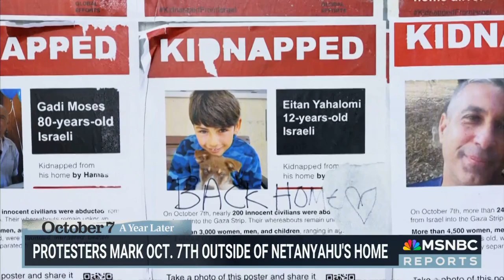Jeremy Bash on MSNBC's Chris Jansing Reports (10/7/24)